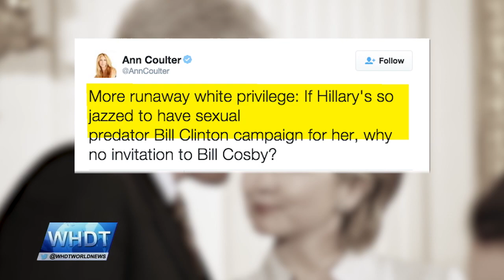Bill Clinton: Asset Or Liability?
Watch WHDT World News live stream every night at 5pm Eastern on WHDT.net.

Follow our news team!